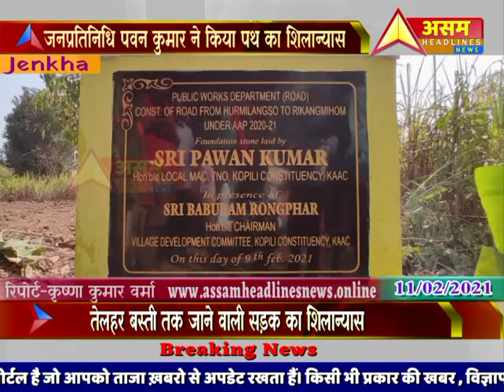Langparpan Telhor बस्ती में जनप्रतिनिधि पवन कुमार ने किया पथ का शिलान्यास।Assam Headlines News।Jenk